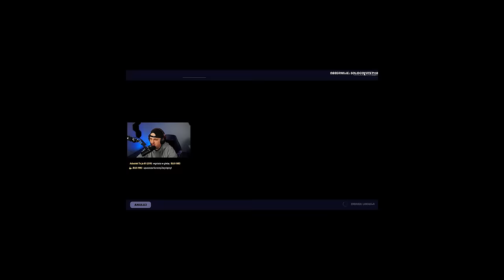100 WIDZÓW ALE TYLKO PIŁA w Fortnite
Rafa testuje najlepsze mapy w Fortnite!